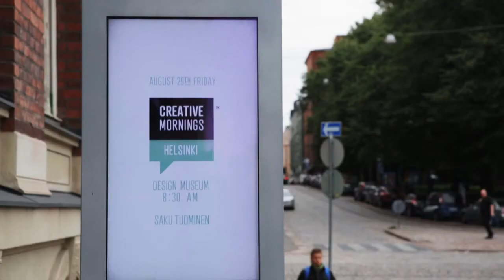Saku Tuominen: Trailer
Saku Tuominen at CreativeMornings Helsinki, August 2014. Free events like this one are hosted every month in dozens of cities. Discover hundreds of talks from the world’s creative community